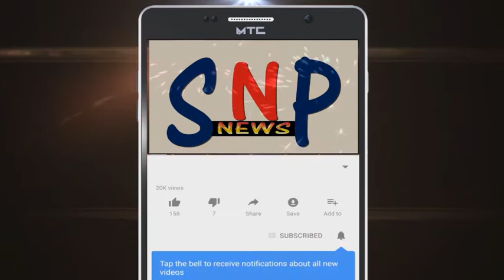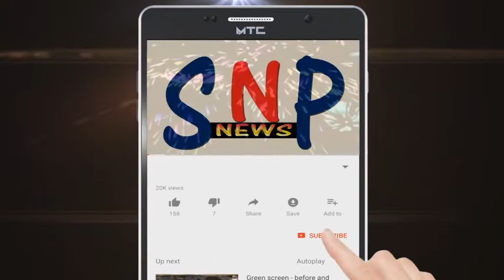ભરૂચમાં સી.આર.પાટીલની ભવ્ય સ્વાગત રેલી..કોરોના ભૂલાયો..